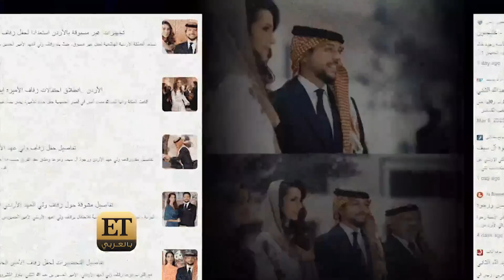👑الأردن يستعد للاحتفال بزفاف ولي العهد الأمير الحسين بن عبدالله الثاني و رجوة آل السيف 💐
👑 العد التنازلي بدأ للحدث الضخم الذي تم الإعلان عنه في الأردن, وهو حفل الزفاف الملكي لسمو ولي العهد الأمير الحسين بن عبدالله الثاني والآنسة رجوة آل السيف، يوم 1يونيو، والاحتفالات بدأت بالأغاني الخاصة من عدد من نجوم الغناء بالأردن.. تعرفوا عليها من التقرير👇